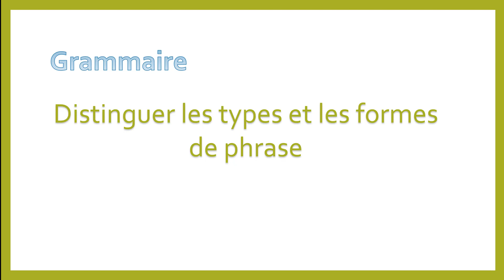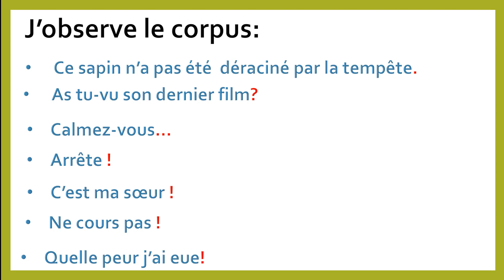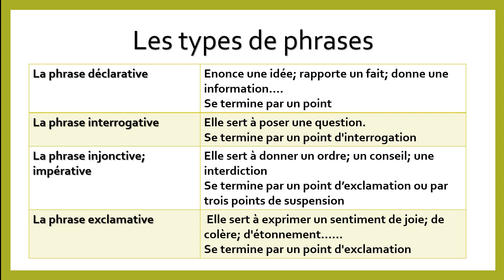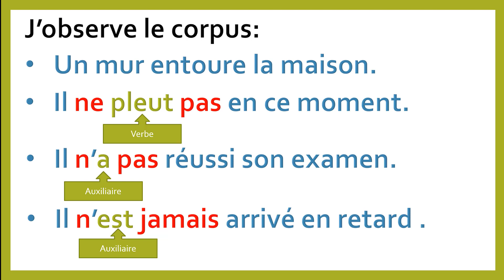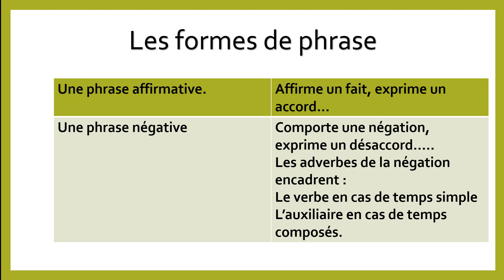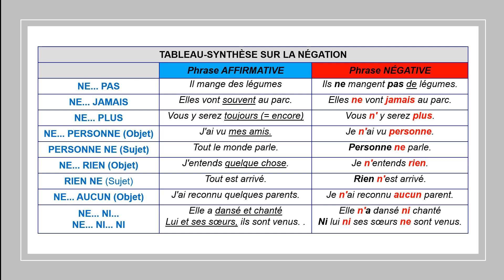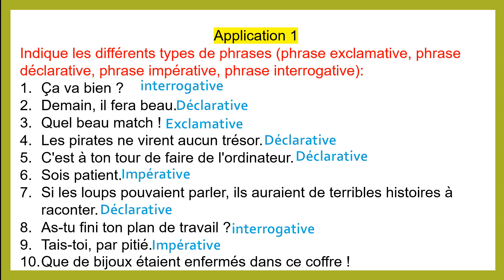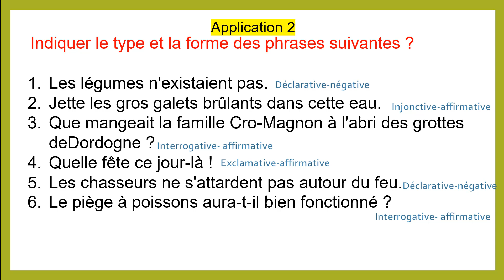GRAMMAIRE -- CM1 -- : " Les types et les formes de phrase "